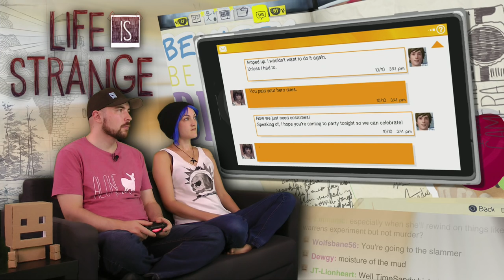Life is Strange AWESOME! Part 33